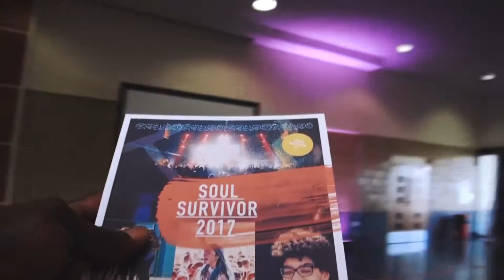SOUL SURVIVOR 17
Soul Survivor 2017 Week C With Elim Bristol Youth.